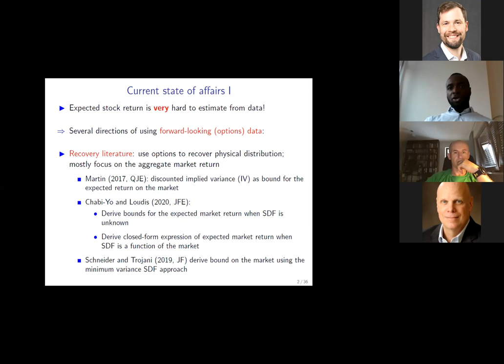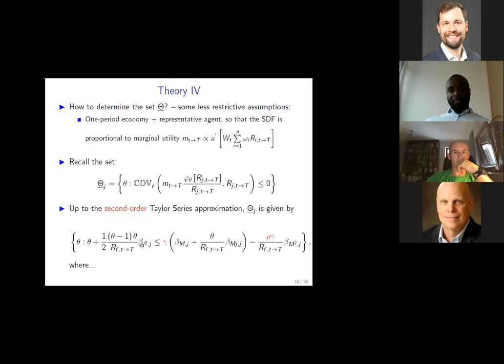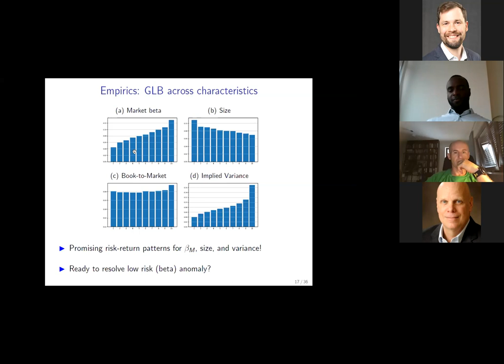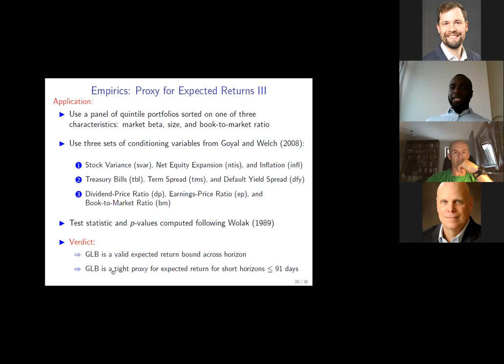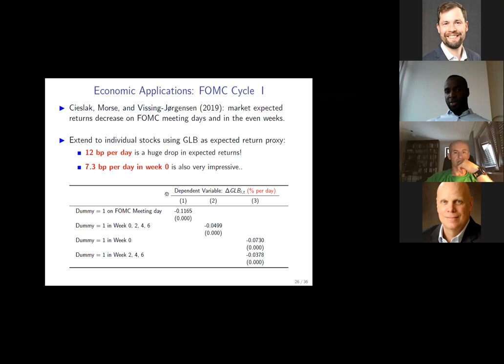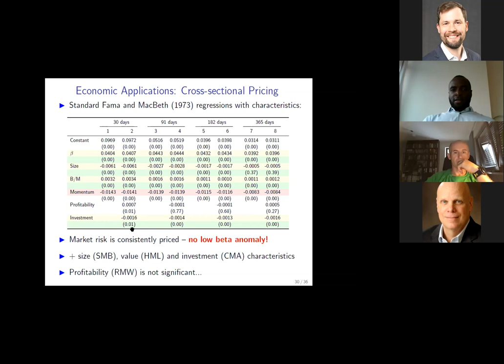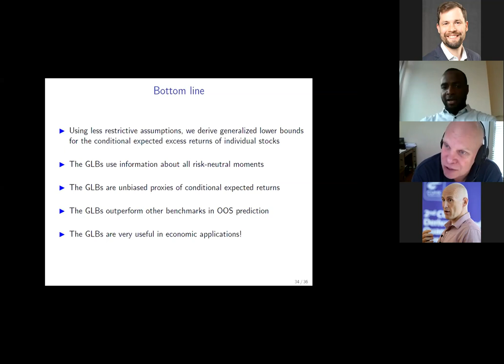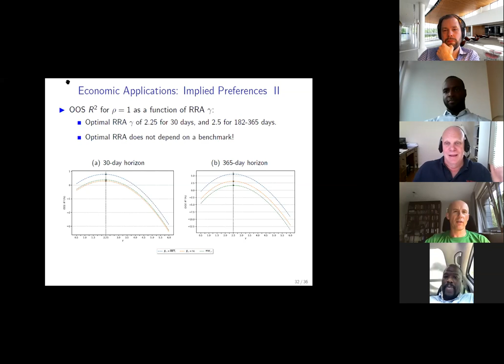Chukwuma Dim -- Generalized Bounds on the Conditional Expected Excess Return on Individual Stocks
Chukwuma Dim (Frankfurt School) presents his paper “Generalized Bounds on the Conditional Expected Excess Return on Individual Stocks” with F. Chabi-Yo & G. Vilkov. The slides and the paper are available